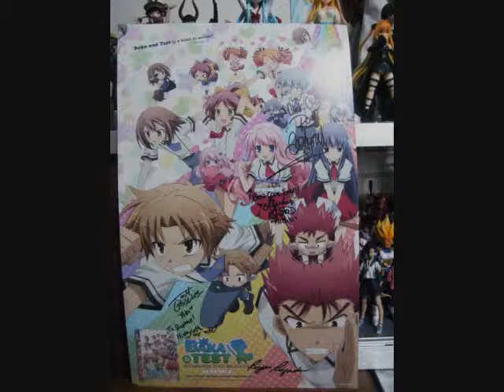Meeting Alexis Tipton at Geek kon 2013 part 1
Got to meet Alexis Tipton at Geek-kon this year. Got her to sign my Haganai and Baka And Test posters, figurines of Musubi and Rika. She's super nice and sweet also love her work!